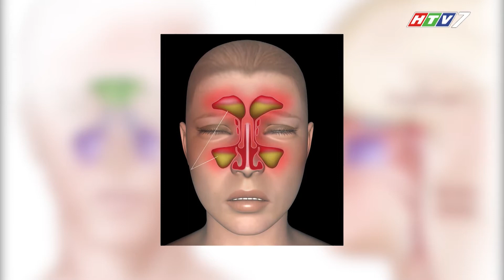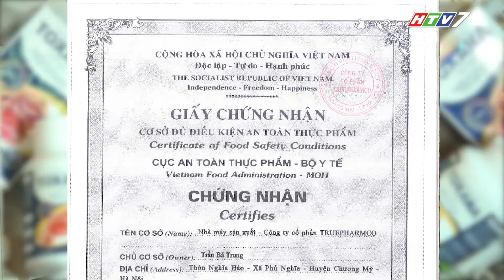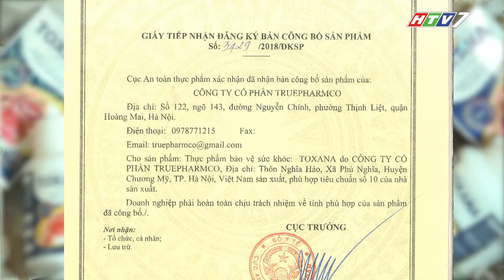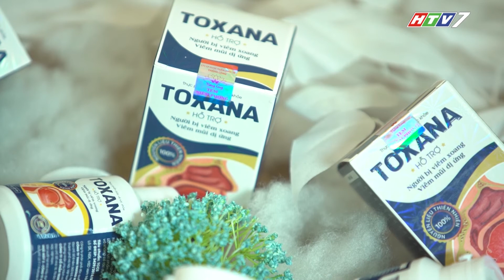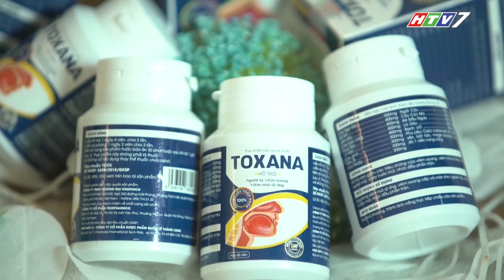HTV7 | NHỊP SỐNG TRẺ | VIÊM XOANG TOXANA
Htvonline.com.vn